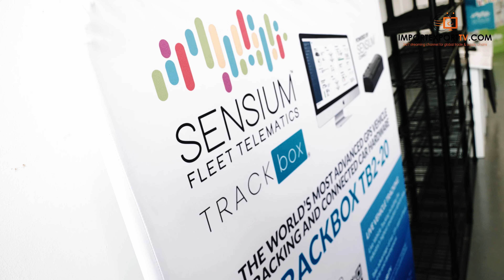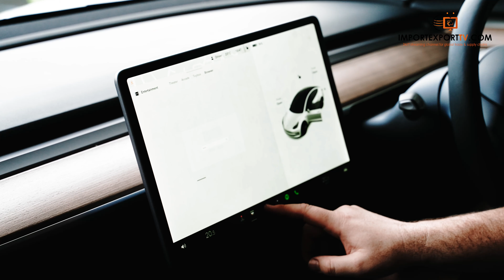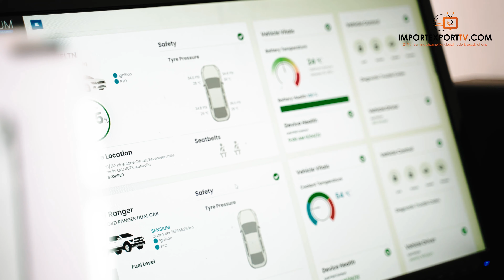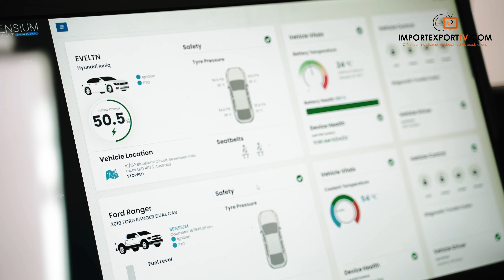Sensium Fleet Telematics Australia | World-Class Fleet Telematics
SENSIUM FLEET TELEMATICS - WE HELP BUSINESSES INCREASE PRODUCTIVITY, IMPROVE DRIVER SAFETY AND GAIN COMPETITIVE ADVANTAGE.

Our world-class hardware and software empower business owners to easily manage and scale their operations.

It's simple to set up and even easier to use. Benefit from the world's most advanced GPS tracking, driver behaviour and vehicle monitoring hardware and software that’s simple to set-up and even easier to use.

The Benefits of Experience
Take advantage of our more than 15 years of local end-to-end development of fleet telematics, fleet management, GPS hardware, software and services.

Local Warranty & Support
We manufacture, develop, sell, service and support our GPS tracking hardware and software. Does your current GPS provider or telematics system offer this?

We offer no lock-in contracts with no cancellation fees. Cancel any time with only 30 days notice. Easy contracts. Easy fleet tracking.

The Latest 4G Technology
With the 3G network reaching its end-of-life, make sure you get the latest 4G GPS tracking hardware by Sensium. Make sure your chosen telematics system is future proof.

RCM Approval.
This is mandatory compliance certification that EVERY tracking device must have to be used in Australia and New Zealand. We have RCM approval on all our GPS tracking and fleet tracking hardware.

World-First Features
Sensium and our TRACKbox GPS tracking hardware brings you world-first features to substantially introduce fleet management efficiencies in your business.

Electric Vehicle (EV) Telematics
Sensium brings you simple management of EV's alongside your existing fleet, with real-time insights into your electric vehicles, empowering your business with the best in electric vehicle telematics.